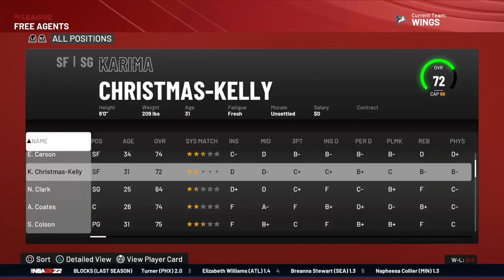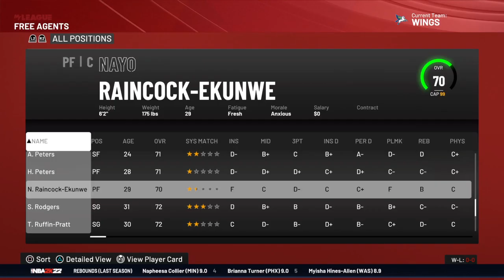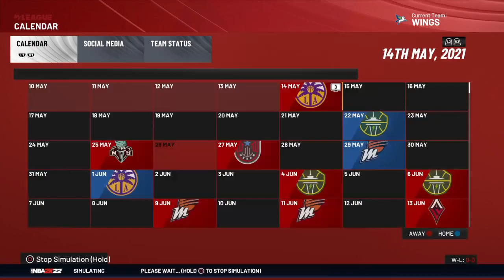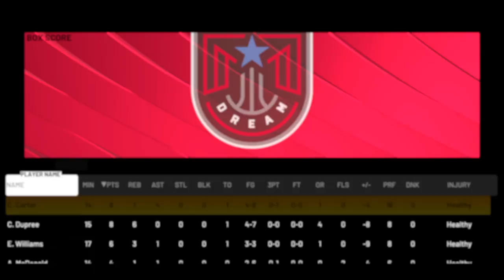NBA 2K22, Perfumerías Avenida.